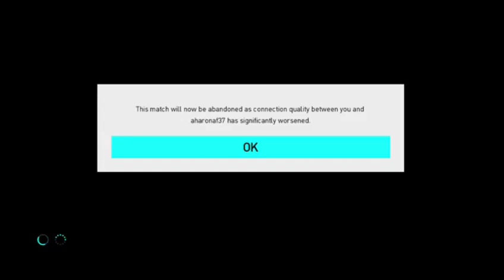PRO EVOLUTION SOCCER 2018